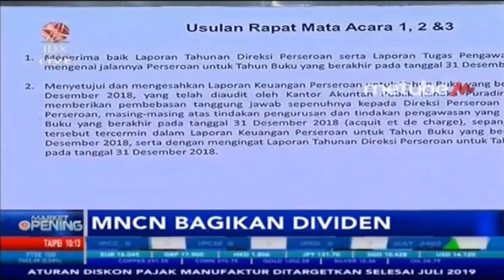MEDIA NUSANTARA CITRA BAGIKAN DIVIDEN SEBESAR Rp214 M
IDX CHANNEL - PT Media Nusantara Citra Tbk (MNCN) memutuskan untuk membagikan dividen kepada para pemegang saham sebesar Rp214 miliar. Angka ini merupakan 14 persen dari total laba bersih yang dibukukan sepanjang 2018.

MNCN  membukukan laba bersih sebesar Rp1,6 triliun sepanjang 2018, tumbuh 2 persen dari 2017,  Rp1,57 triliun. Karena itu, dalam Rapat Umum Pemegang Saham Tahunan (RUPST), perseroan memutuskan untuk membagikan dividen ke pemegang saham.